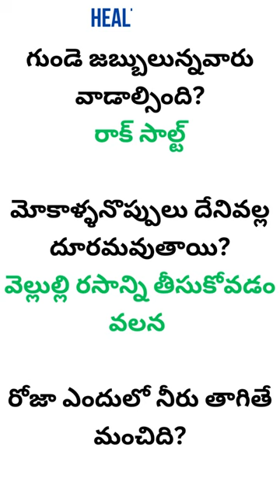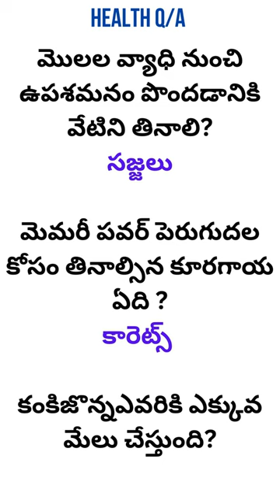కంకిజొన్న#భోజనం రాక్ సాల్ట్ మొలల వ్యాధి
Viewers are advised not to use this information without any doctor's consultation. The information provided on this channel and its videos is for general purposes only and should not be considered as professional advice. We are trying to provide a perfect, valid, specific, detailed information .we are not a licensed professional so make sure with your professional consultant in case you need. All the content published in our channel is our own creativity. This channel is for a lot of things like Health Tips, Beauty Tips, Weight Loss Tips, Beauty Benefits, Home Remedies, Hair Care Tips, Natural Tips and to get Beautiful And Fair Skin, instant weight loss tips and diet plans, and much more.

arogya chitkalu in telugu
arogya salahalu telugu
ayurveda chitkalu telugu
healthy hometips for ladies
how to boost immunity
tips on staying healthy
tips on healthy diet
tips on healthy skin
tips for good health
healthy pregnancy tips
healthy relationship tips
tips for healthy skin
healthy skin tips for women
tips to stay healthy
healthy teeth tips
tips to eating healthy
healthy hair tips for thin hair
healthy eating tips for weight loss
top 10 healthy tips
10tips for healthy lifestyle
healthy pregnancy tips
healthy relationship tips
healthy tips to lose weight
healthy tips for teenagers
healthy hair growth tips
ladies healthy habits
healthy tips for women
healthy glowing skin tips
healthy body tips for men
immunity power vegetables
immunity power fruits
healthy tips for summer
healthytips for weightloss
healthy lifestyle tipsforwomen
healthy hairtips forwomen
healthy hairtipsfor men
healthy eatingtipsforkids
healthyeatingtipsformen
healthybodytipsforwomen
healthy hairtips for damaged hair
healthy skin tips for black women
healthy eating tips for teenagers
healthy tips for pregnant women
10 tips for healthy lifestyle
healthy tips for weight loss
healthy hair tips for women
healthy hair tips for men
healthy eating tips for kids
healthy eating tips for men
healthy body tips for women
healthy hair tips for damaged hair
how to improve immunity power
healthy lifestyle tips for women
householdhacks